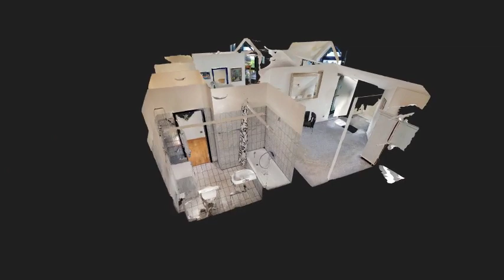PHI Aachen - Moderner 2-Zimmer- Dachgeschosstraum in beliebter Wohnlage von Aachen-Laurensberg!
NEU IM VERKAUF! Aachen Laurensberg I Dachgeschosswohnung I Wfl.: 71 m² I Zimmer: 2 I Objektnr.: KX986 | mehr
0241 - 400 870